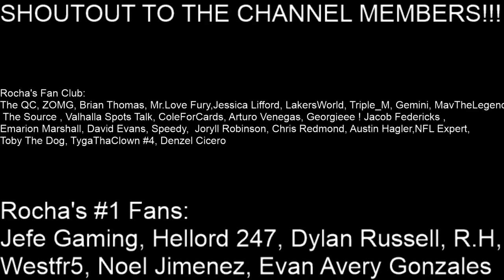UC Santa Barbara Gauchos Vs Creighton Blue Jays Live Reactions and Play By Play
WE ARE BACK LIVE! We have another first round matchup! This time we got the #12 seeded Gauchos of UC Santa Barbara taking on the #5 seeded Blue Jays of Creighton. Who will win this matchup and move onto the round of 32??? Come on in and find out!

Shoutout to the channel members:
Rocha's Fan Club:

Rocha's Number 1 fans: Jefe Gaming, Hellord 247, Dylan Russell, R.H, Westfr5, Noel Jimenez, Evan Avery Gonzales